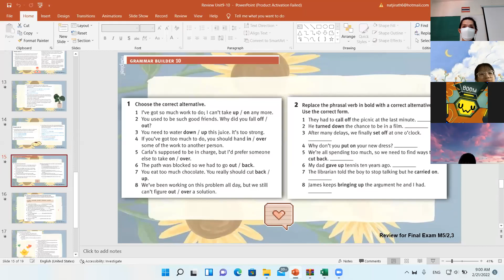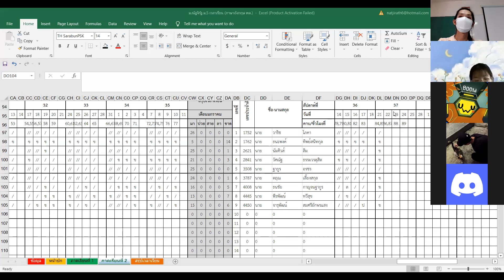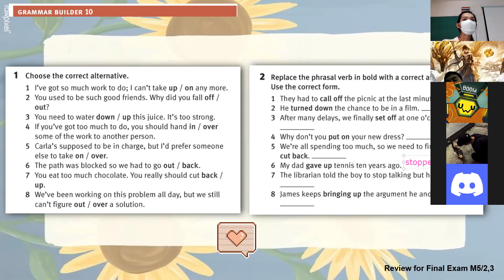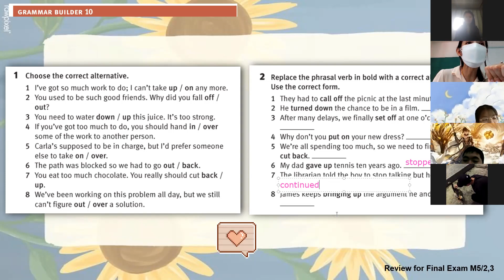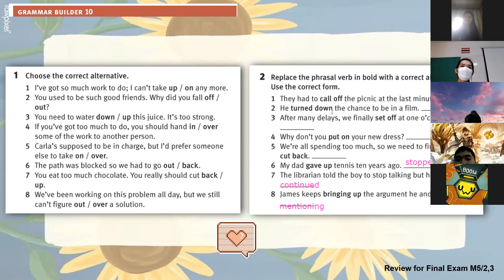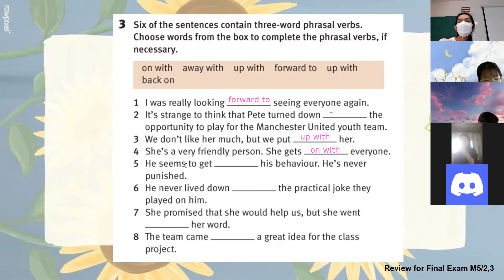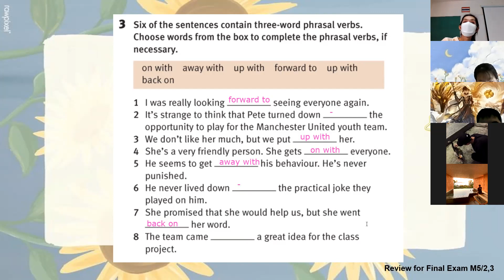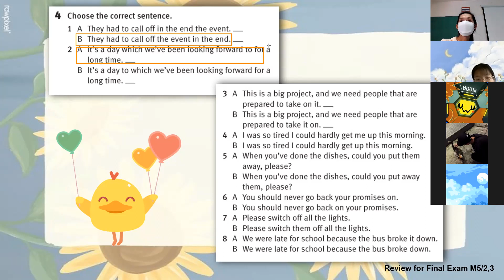ม.5/2, ม.5/3 วิชา ภาษาอังกฤษฟัง พูด อ่าน เขียน 4 ช่วง 2 21 ก.พ.2565